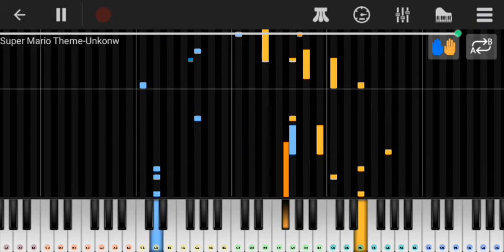super mario theme in piano